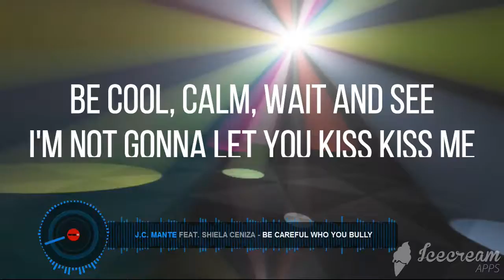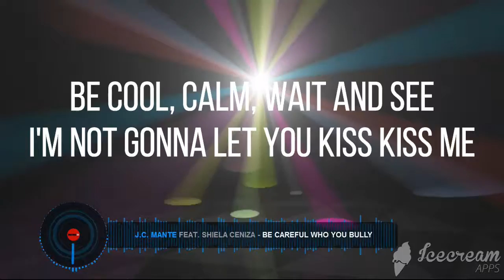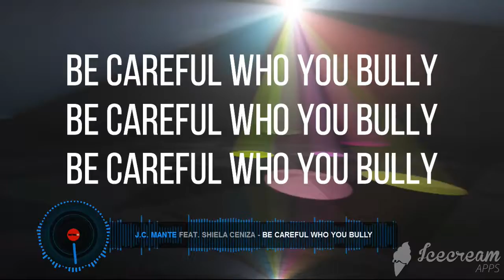J C Mante - Be Careful Who You Bully (Feat. Shiela Ceniza)